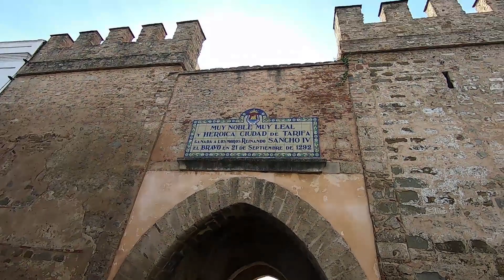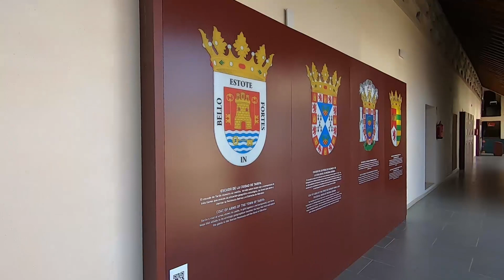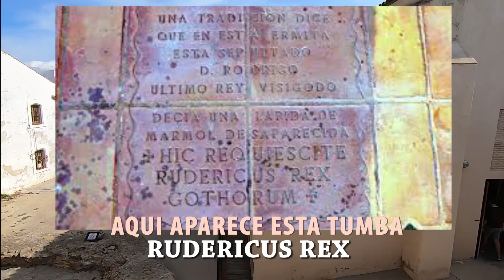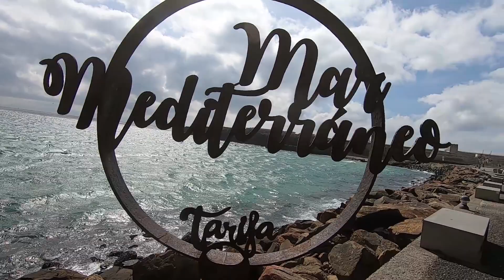2 DESDE TARIFA, GUADALETE. LA RECONQUISTA CONTADA DE AQUELLA MANERA, Cap. 123 de La Historia en moto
Hoy bajamos hasta Tarifa para hablar desde allí de la invasión musulmana